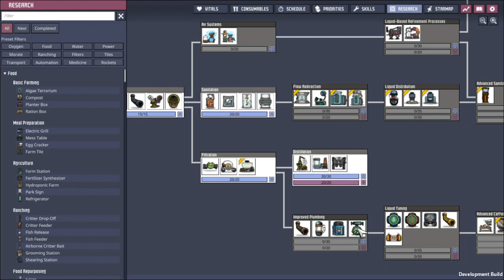Forest Moonlet Ep 6! Oxygen not Included DLC Spaced Out!